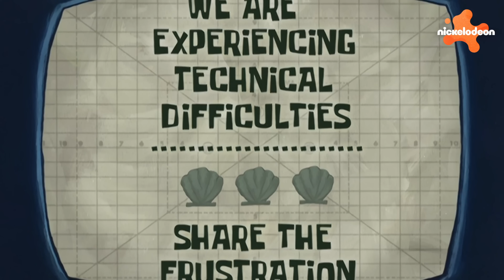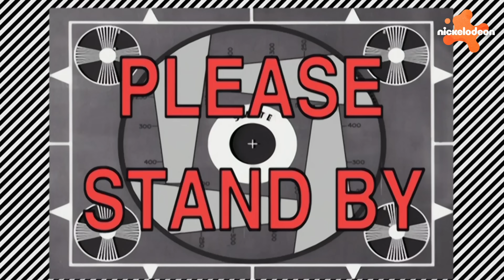Губка Боб | Все бедствия Бикини Боттом! | Nickelodeon Cyrillic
Готовы, дети? Готовы к подводному разрушению? Смотрите 30-минутную подборку самых больших бедствий в Бикини Боттом в "Губка Боб Квадратные Штаны"!